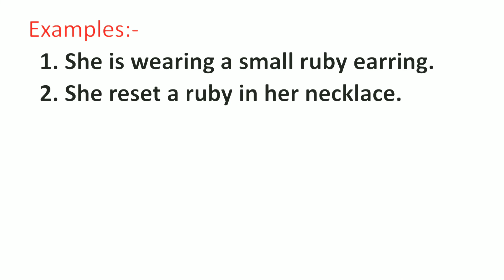Ruby Meaning in Hindi | Ruby ka Matlab kya hota hai | Word Meaning English to Hindi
Ruby Meaning in Hindi | Meaning of Ruby | Ruby का हिंदी में मतलब | English to Hindi vocabulary |

Aaj ki Is Video Me Maine Aapko Ruby Ka Matlab Kya hota hai Hindi mein, Ruby Ka definition or Ruby Word Ke Sentence ka Example ko batlaya hai.